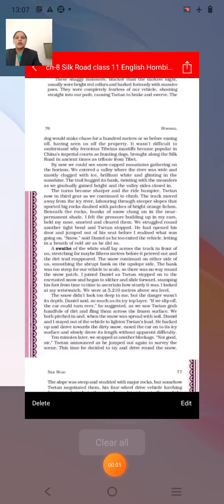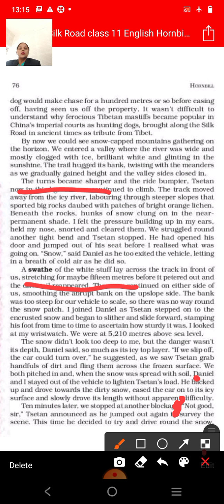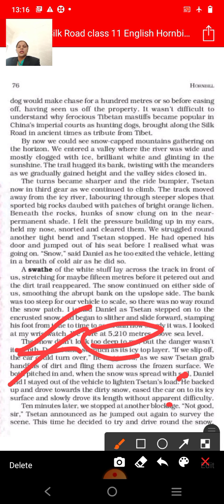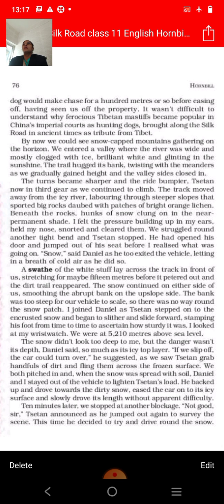class 11 English ch 8 Silk Road part 3 Hornbill book